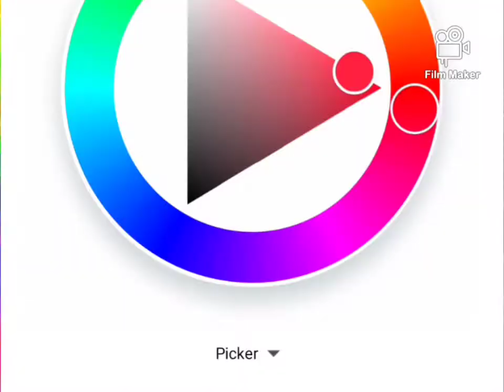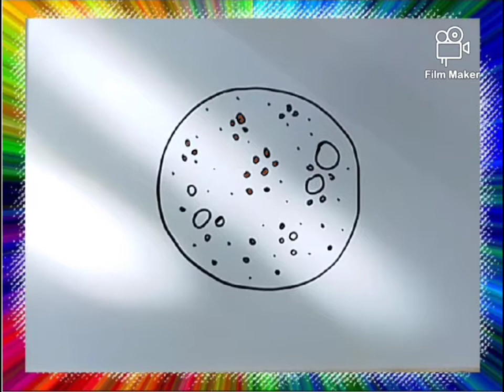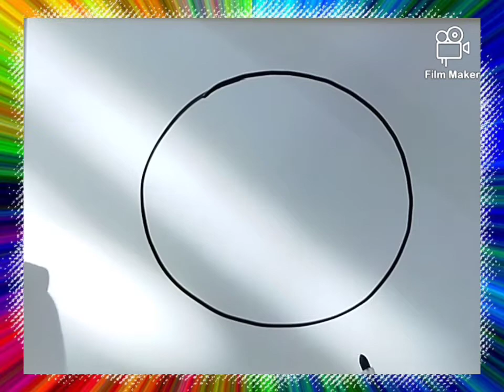Sun☀️ Stars🌟 Rainbow🌈 Solar System🌌And More💫/Солнце☀️Луна🌟Радуга🌈 Солнечная система🌌и многое другое💫